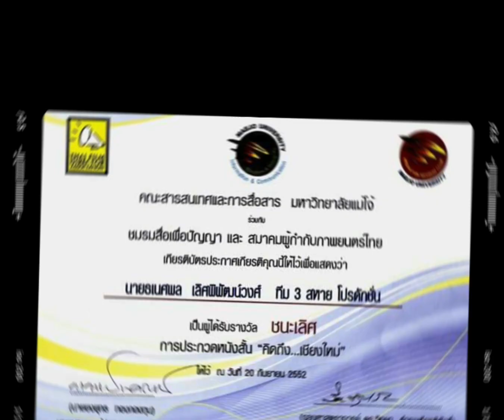เบื้องหลัง หนังสั้นคิดถึงเชียงใหม่ เรื่อง อิกขะหลิก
ถ่ายฉากรถไฟที่สถานีรถไฟเชียงใหม่